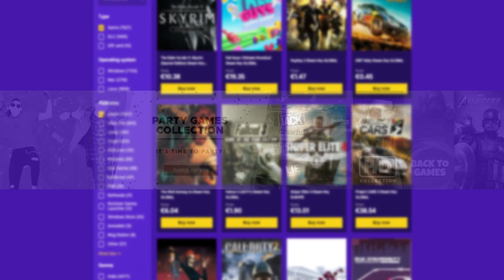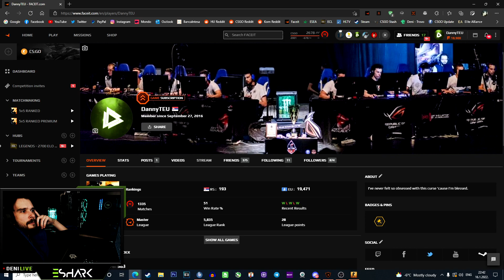SMEŠNI I ZANIMLJIVI MOMENTI | CS:GO [#75]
ENEBA.com - super mesto za kupovinu igrica (PC, Xbox, PS4)!
UZMI 1 EUR ENEBA BONUSA! Registruj se
Kupi najbolje igrice po niskoj ceni.

🎥 Specifikacije

Kućište : Chieftec Scorpion II
Matična : MSI MAG Z490 Tomahawk
CPU : Intel® Core™ i7-10700K, 3.80GHz
RAM : HyperX 16GB Fury RGB DDR4 3466MHz CL16
HDD : SATA3 7200 1TB Seagate Barracuda
SSD : Samsung 1TB 970 EVO Plus M.2
GPU : Manli GTX 1070 Ti 8GB
Vodeno hlađenje : NZXT Kraken X53
Napajanje : CoolerMaster MasterWatt 750W

🎥 Oprema

Monitor : BENQ LED Zowie XL2411 24" 144hz
Drugi monitor : Dell SE2416H 24" 60hz
Mikrofon : Rode NT-USB
Ruka za mikrofon : Rode PSA1
Slušalice : EShark Taiko & HyperX Cloud Alpha
Držač za slušalice : TRUST GXT 265 Cintar RGB
Miš : EShark Aikuchi & Zowie EC2-B
Tastatura : EShark Kodachi & HyperX Alloy FPS RGB
Podloga za miš : EShark Karuta & SteelSeries QCK+
Stolica : EShark Takamikura
Web kamerica : Logitech C920